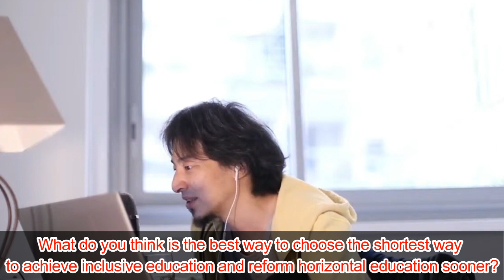[Hiroyuki]The Japanese Culture which clash Japan. "A neil that stands will be hammered down"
Uploading Clipping videos of Hiroyuki.

Hiroyuki Nishimura (November 16, 1976) is a Japanese businessman and author (books and videos). He is the founder of "2channel," one of Japan's largest anonymous bulletin boards, and the administrator of "4chan," the largest anonymous bulletin board in the English-speaking world. Former director and administrator of Nico Nico Douga, one of Japan's largest video distribution services funded by Dwango. Representative Director of Tokyo Plus Inc. and Director of Mirai Search Brazil Ltd. Nickname is "Hiroyuki.

Born in Akabane Kita, Kita-ku, Tokyo. In 2005, he became a director and administrator of Niwango (now Dwango), and the following year he launched "Nico Nico Douga". In parallel, he was involved in several company operations as a planner, service operator, and programmer. 2015, he moved to Paris, France. In the same year, he acquired and became the administrator of 4chan, the largest anonymous image board in the English-speaking world.

　Currently, he is also one of the biggest influencers in Japan, including MC of AbemaTV and YouTuber.